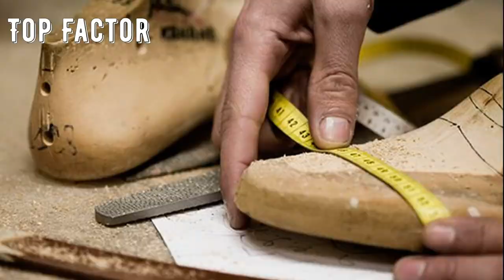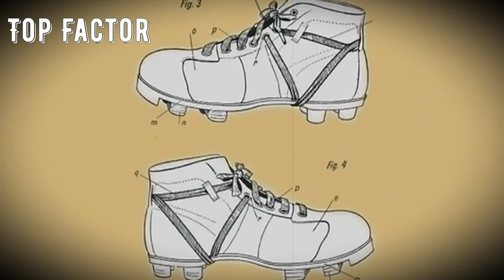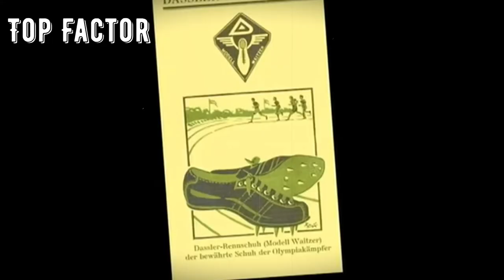Die erbitterte Rivalität von Puma und Adidas: Die Fehde der Gebrüder Dassler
In diesem Video wird die faszinierende Geschichte der Gebrüder Dassler beleuchtet, die mit Puma und Adidas zwei der bekanntesten Sportbekleidungsmarken der Welt gründeten. Von ihren bescheidenen Anfängen in einer deutschen Kleinstadt bis hin zu ihrer bitteren Fehde, die ihre Familie und ihre Gemeinschaft spaltete, erforschen wir die persönlichen und beruflichen Spannungen, die die Brüder auseinander trieben. Mit seltenem Archivmaterial und Experteninterviews bietet dieses Video einen aufschlussreichen Einblick in die Geschichte dieser beiden legendären Marken und in das Vermächtnis der Rivalität der Brüder Dassler.

Ihre Unterstützung ist für mich sehr wichtig.
✅ Geben Sie Ihre Bewertung ab.
✅ Schreiben Sie einen oder mehrere Kommentare.